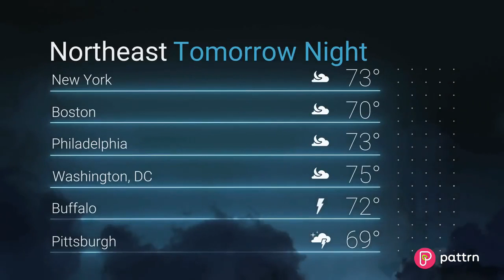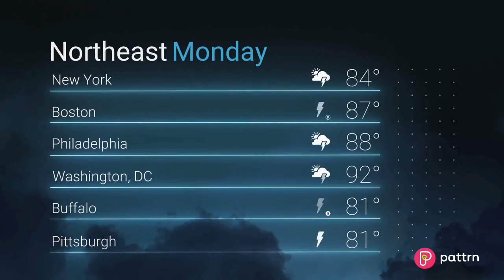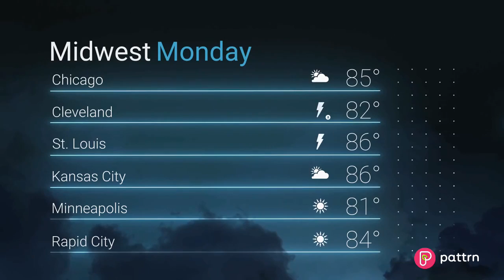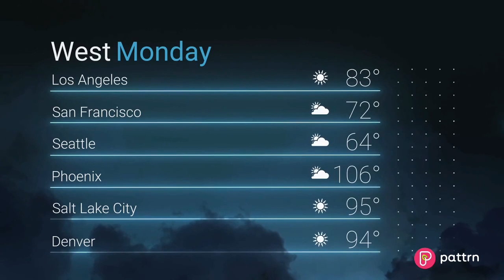Pattrn network difficulties and National Forecast feat. Hurricane Ida (8/29/2021) 04:30 CLT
Pattern had a hiccup filling a segment so the we'll be right back slate showed up longer than it should. Then there's a National Forecast segment in daybreak mode with some thunderstorms in the map as well the rain forecast where Ida should landfall later.